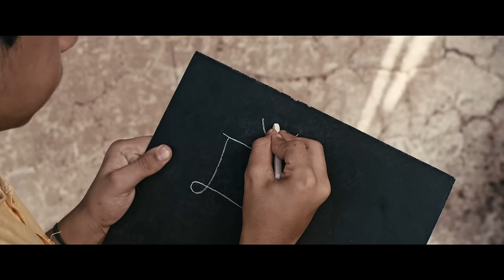Dakla 7 | Bandish Projekt | @Aishwaryajoshimusic | feat. Maulik Nayak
13th Dada Saheb Phalke  film festival Award  - Honorable Jury Mention
Top Music Awards - Best video song of the year 2023

Dakla 7 is our salutation to the inward
journey. To direction, purpose, freedom
and awareness. To dance, movement,
power, energy and the freedom to
become. The ultimate union of all the powers.
The divine within all of us.

Audio Credits
Composed Produced & Mixed - Mayur Narvekar
Vocals -  @Aishwaryajoshimusic  & Maulik Nayak
Chorus - Mayur Narvekar
Shank - Maulik Nayak
Lyrics - Bhargav Purohit , Maulik Nayak
Label – @bhejafryrecords
Mastering - Shem Mastering
Recording Studio - Treehouse Studio
Recording  Engineer  - Nikul Vaidh

Performing Artist
Aishwarya Joshi
Kabir Das Thakkar
Preeti Das
Hardik Shastri
Diya Deliwala
Cht. Nira Patel
Sachin Raval
Hetansh Raval
Bhumika Raval
Namrata Pancholi
Nrupesh Purabiya
Bharat Makwana

Video Credits
Story /Direction /Screenplay - Mayur Narvekar
Editor/ Vfx / Art direction - Mayur Narvekar
Dop :  Vijal Gupta
Film By : Belongs to Film
Make up - Namrata Pancholi
Styling- Aishwarya Joshi
Jewellery Partner - Aham Jewellery
DI & Gaffer - Ravi Gajjar
Choreographer - Durvesh Gohad ( Dance mantra Academy)
Assistant Choreographer- Nrupesh Purabiya
Camera Assistant- Anil Pandey
BTS - Anil Pandey & Dharmik Oza
Still Photography - Ronak Sharma
Production Manager/Arranger - Anil Pandey
Production Team- Roshan Vishwakarma, Nrupesh Purabiya, PK
Art Team - S.L.Aditya, Kanishk, Anil Pandey
Lens- Jayesh Prajapati ( Take 5 )
Lens Attainder  - Urvesh
Lights- Dharam Gohil
Lights man- Naresh, Sachin Gautam, Pintu
Location Arranger- Nirmal Patel, Ajaysinh Zala, Karan Thakor(Kaa bhai),Bharat Makwana
Location Courtesy- Sadra Fort, Sadra Village, Zhakra Village, Boriya Village

Special Thanks

Gujarat Samachar
People of Sadra Village
Nirmal Patel
Ajaysinh Zala
Karan Thakor (Kaa Bhai)
Sachin Raval
Aadesh Ashram